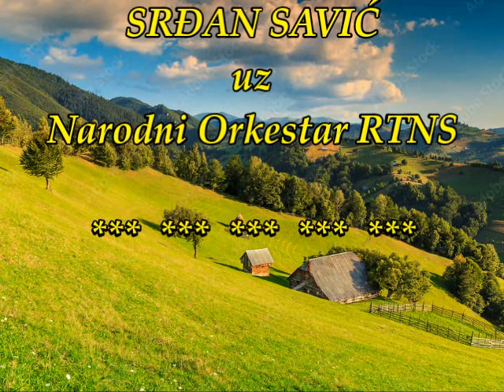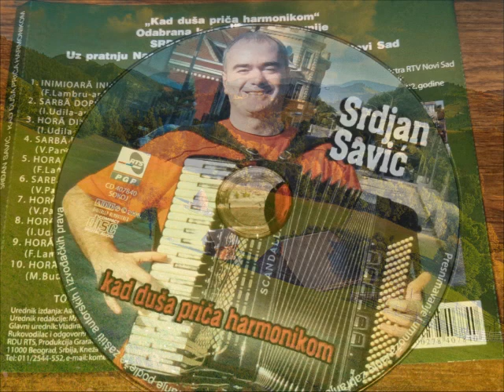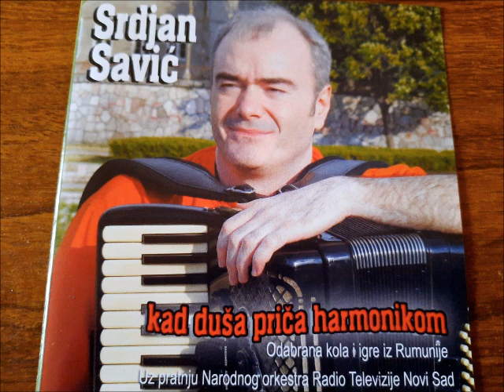Srđan Savić - Horă Dinspre Ziuă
Srđan Savić uz Narodni Orkestar Radio Televizija Novi Sad
Kompozitor: Ilie Udila
Aranžman: Petar Popa